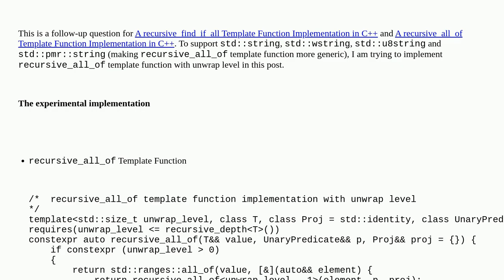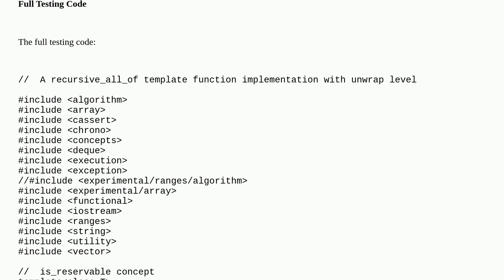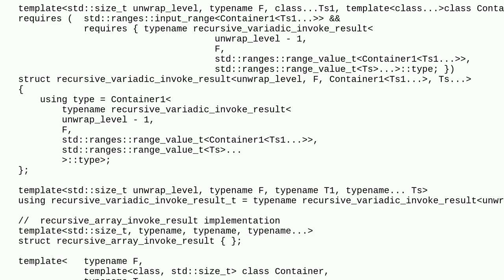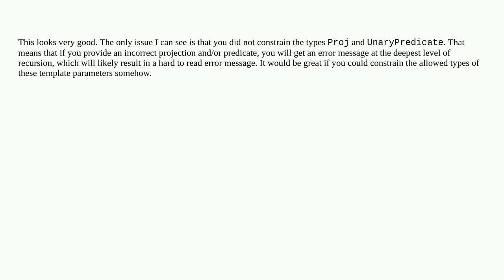Codereview: A recursive_all_of Template Function with Unwrap Level Implementation in C++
A recursive_all_of Template Function with Unwrap Level Implementation in C++

A special thanks goes out to the awesome community

  c++20 constrained-templates template c++ recursion